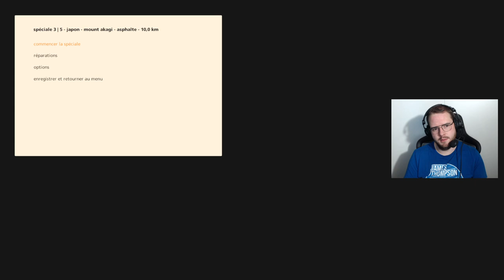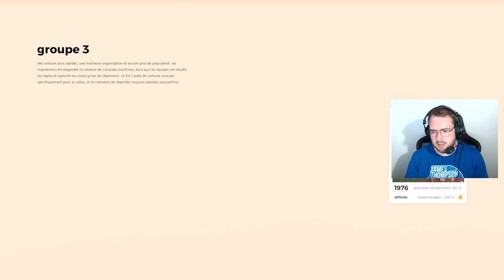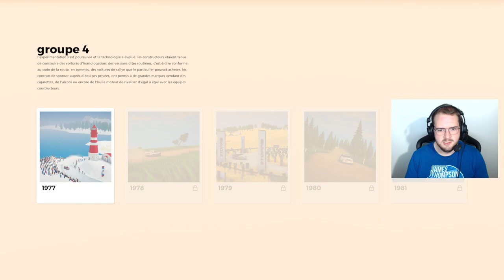Art of Rally - Let's Play #07 : SAFARI DU SOLEIL LEVANT ...